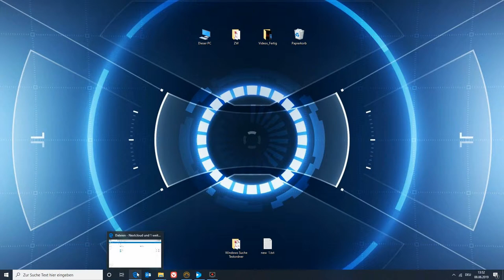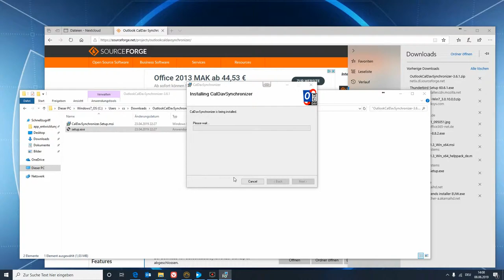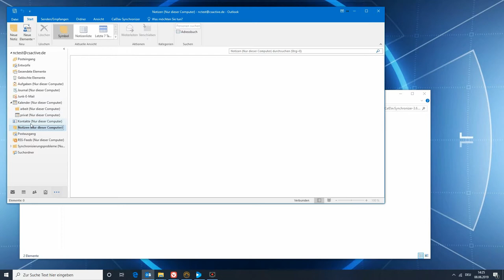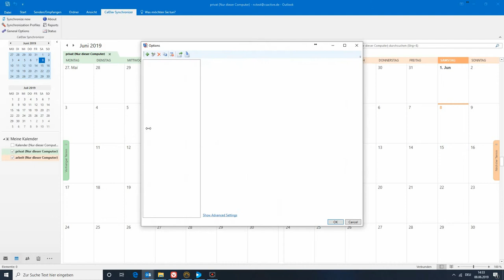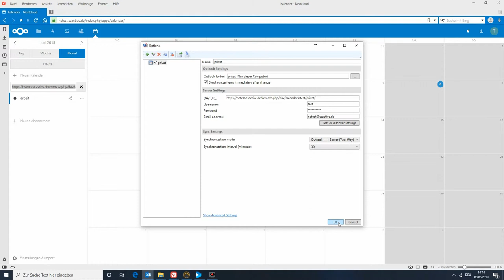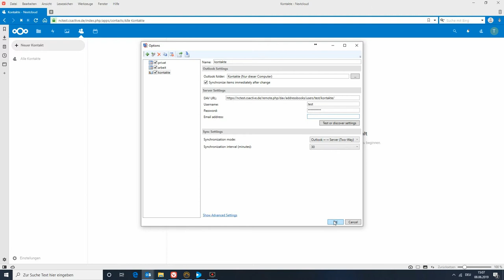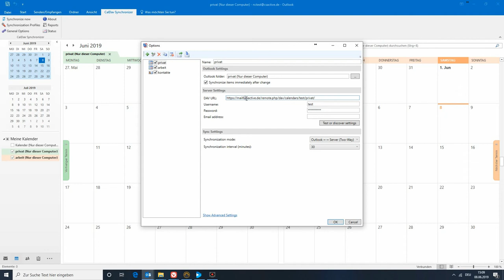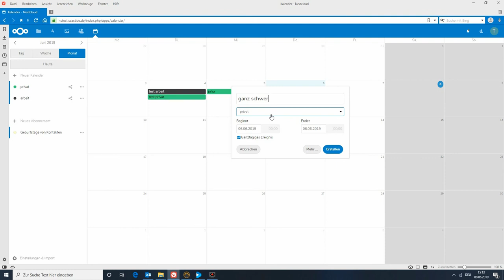Nextcloud | Kalender und Adressbücher mit Outlook synchronisieren / nutzen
In diesem Video wird gezeigt, wie man Nextcloud oder OwnCloud Kalender und Adressbücher mit Outlook synchronisieren kann, bzw, wie man einen Nextcloud-Kalender oder ein Nextcloud Adressbuch in Outllook nutzen kann.

Funktioniert mit: Outlook 2010, 2013, 2016, 2019, und o365